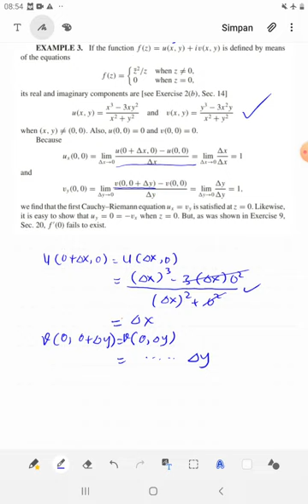3.2.2 Contoh 3 Cauchy-Riemann